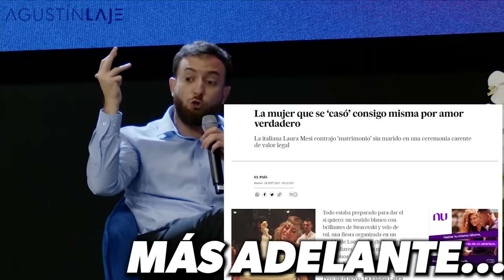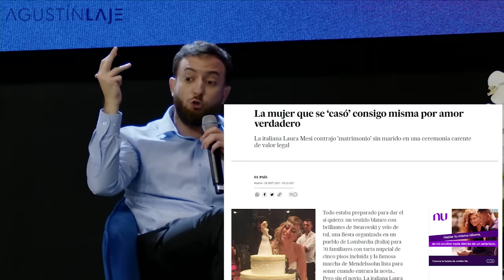👪 Cómo están *DESTRUYENDO* a la Familia | 🌍 Mi Gira por Miami | Agustín Laje